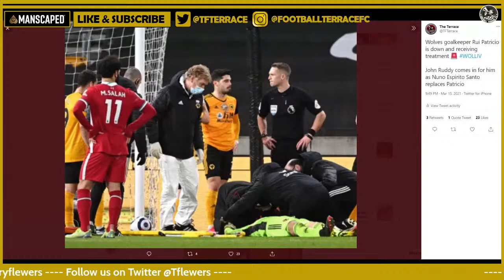Rui Patrício suffers serious head injury | Wolves 0-1 Liverpool | Liverpool Match Review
Jota returns to haunt Wolves and take Liverpool sixth
On his return to his former club Diogo Jota scored the only goal to give Liverpool a win over Wolverhampton Wanderers that took them up to sixth place in the table.

Jota struck in the second minute of first-half stoppage-time to fire inside Rui Patricio’s near post, after a rapid move involving Mohamed Salah and Sadio Mane.

Mane had rounded Patricio earlier in the half but could not force the ball home, and he also sent a diving header wide shortly before Jota struck.

Wolves had started brightly, Allison saving a Nelson Semedo shot in the fifth minute.

Former Liverpool defender Conor Coady sent an early second-half header wide, while at the other end, Patricio denied Salah a late second with a fingertip save.

However, the Wolves goalkeeper was injured in the incident, colliding with Conor Coady, and was forced off on a stretcher after lengthy treatment.

Their first Premier League victory in three matches takes Liverpool on to 46 points – ahead of Everton on goal difference – and five points behind fourth-placed Chelsea.

Wolves are now winless in four matches and remain 13th on 35 points.

We are Football Fan Media for real football fans, bringing you big match previews, post-match reaction, reviews, tactical analysis, player debate & fan media reviews/opinions

Liverpool transfer new sLiverpool fc news, Liverpool fc news now, premier league table, liverpool news, liverpool echo, liverpool fc sites

wolves Liverpool, wolves liverpool match reaction, wolves liverpool review, liverpool wolves match reaction, Wolves 0-1 Liverpool, Rui Patrício suffers serious head injury